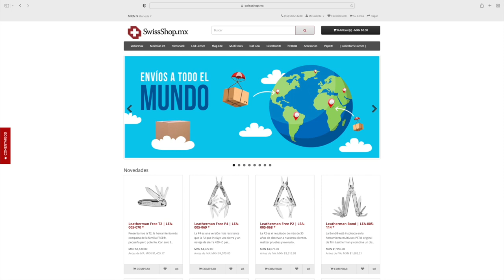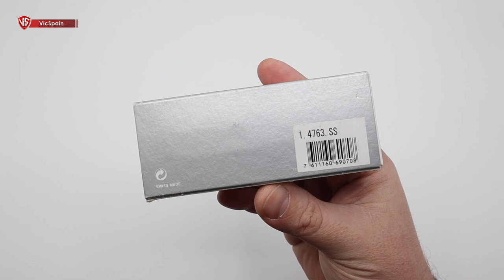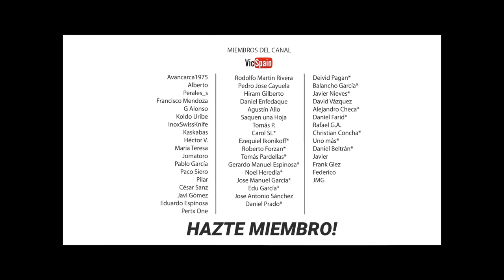VICTORINOX SPACE SHUTTLE (Astronaut) + HISTORIA CON LA NASA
▶️ Victorinox Space Shuttle - Victorinox Astronaut
➜ Victorinox rare - Victorinox discontinued models
➜ Navaja Suiza para la NASA